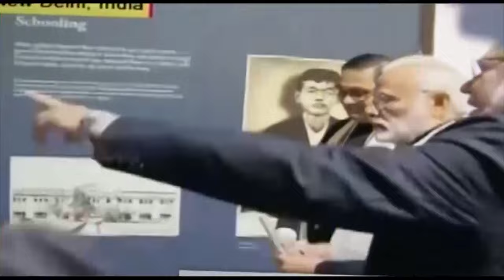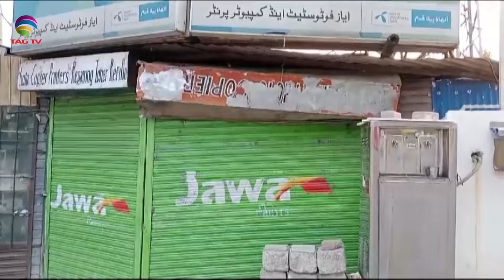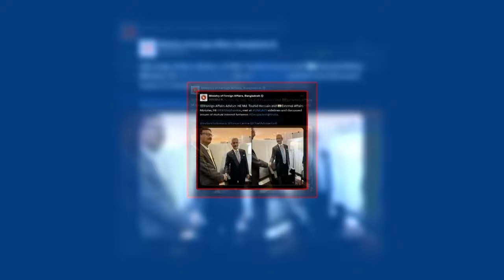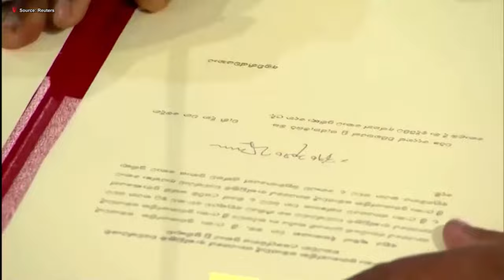SOUTH ASIAN NEWSLINE, 1 October, 2024